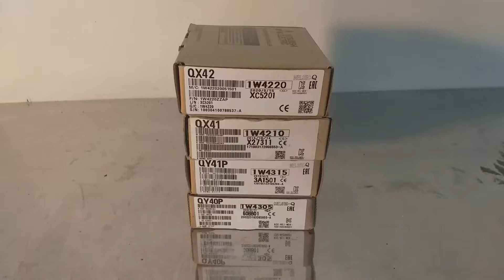QX42 Module đầu vào mở rộng Mitsubishi, Module Input 64DI 24VDC cho PLC dòng Q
☑️ Module đầu vào QX42 Mitsubishi thông tin chi tiết
● Tên sản phẩm: Module input QX42 Mitsubishi
● Module đầu vào QX42 hoạt động với điện áp: 24 VDC
● Module đầu vào QX42 có số ngõ vào: 64
● Thời gian đáp ứng: 1/5/10/20/70 ms
● Module đầu vào QX42 được sản xuất: Mitsubishi Nhật Bản
● Cam kết Hoàn Tiền đổi trả miễn phí nếu có bất cứ sai sót gì từ sản phâm
● Cam kết bảo hành trên toàn quốc theo đúng quy định của Lazada
● Nước sản xuất: Japan

☑️ Cam kết khi mua hàng tại shop
. Giao hàng đúng như mô tả trong hình ảnh và video
. Giao hàng đúng chủng loại và số lượng theo đơn hàng.
. Nếu có bất cứ sai sót gì từ sản phẩm hoặc shop, cam kết hoàn tiền 100% hoặc hỗ trợ đổi trả sản phẩm nếu quý khách có nhu cầu.
. Nhận hàng không hài lòng với sản phẩm quý khách có thể hoàn hàng trong vòng 3 ngày theo quy định của shopee.

. Sản phẩm đổi trả phải còn nguyên trạng như khi giao đi ( còn nguyên tem nhãn, bao bì, vỏ hộp nếu có ) chưa qua sử dụng.
. Quý khách mua hàng tại shop và có review đánh giá 5 sao cho sản phẩm kèm theo video và hình ảnh thực tế sản phẩm sẽ nhận được voucher cho đơn hàng tiếp theo ( tuỳ theo từng thời điểm cụ thể shop sẽ có những chương trình khác nhau)
. Với tinh thần luôn luôn lắng nghe mọi đóng góp dù là khen hay chế, mỗi ý kiến của quý khách là 1 điều quý báu đối với shop.